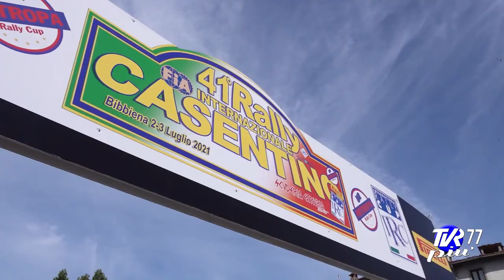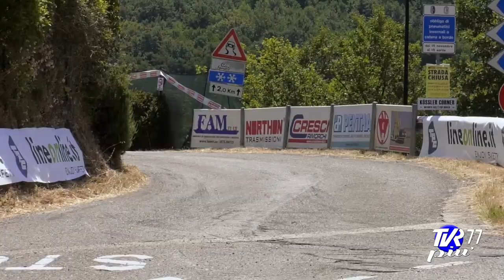IRCup, Rally Casentino 2021 - 07lug21 h20 TVR+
La 3a gara dell'IRCup 2021, con vittoria di Simone Miele (Citroen DS3 WRC) davanti ad Alessandro Re e Rudy Michelini, ambedue su VW Polo R5. Tra le 2 Ruote Motrici svetta Guglielmini con la Ford Fiesta R2B.